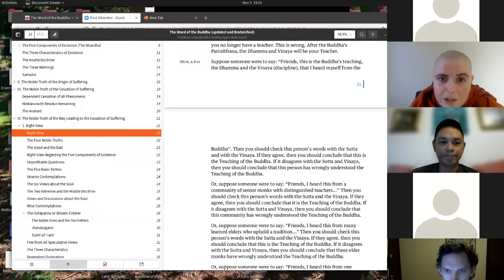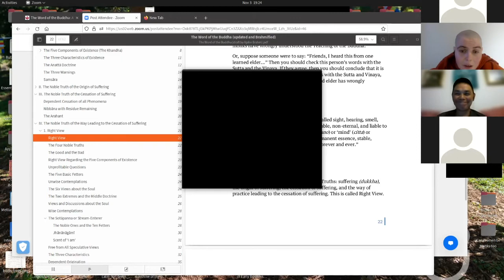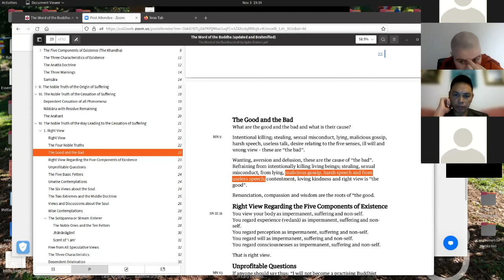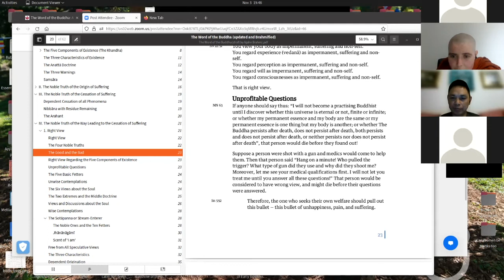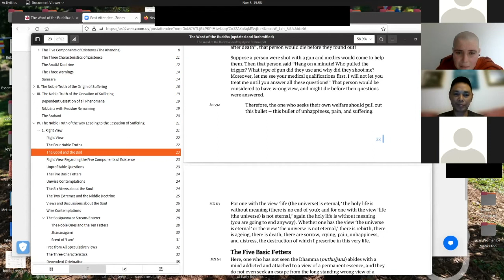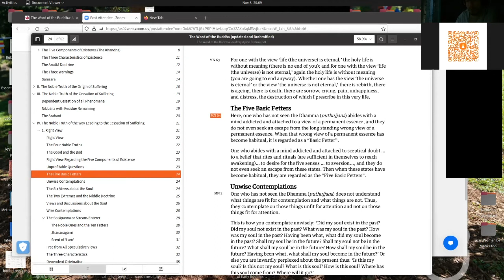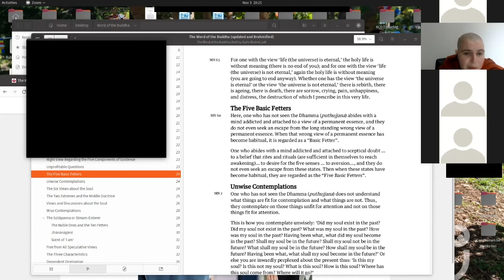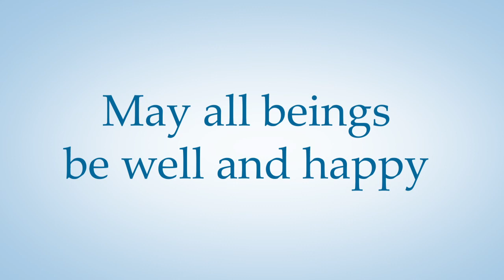The Word of the Buddha: A Systematic Introduction to the Buddhist Path - Part 4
We invite you to explore the full scope of the Buddha’s teachings, in plain English, from the very beginning right to awakening

This session was recorded on zoom on 3rd of November 2021

Are you looking to explore the full scope of the Buddha’s teachings, in plain English, from the very beginning to awakening? Whether you are new to Buddhism, curious, or looking to build on your existing knowledge, this is the class for you. There is no assumed knowledge and all are welcome.
Ayya Suvira will be teaching the classic text compiled by Ven Nyanatiloka and edited by Ajahn Brahm, the “Word of the Buddha” which provides a staged summary of the Buddha Dhamma.

This text works around a structure of the four noble truths to give us a rare and valuable chance to explore the complete map of the Buddha’s path of practice.

 Ayyā Suvīrā is Buddhist nun (bhikkhunī) in the Theravāda tradition and a student of Bhante Sujato.She received the going-forth ordination as a sāmaṇerī in 2016, and higher ordination as a bhikkhunī at Dhammasara Nuns’ Monastery in 2019 with Ayyā Santinī of Indonesia as preceptor and Ajahn Brahm as instructing teacher.
At present, she works on Sutta Central related projects dealing with sutta parallels in Sanskrit.
With the support of Bhante Sujato and Tina Ng and team of the Metta Centre/Mettārāma working group, she is continuing the vision of the Mettārāma project to provide an urban residence for nuns in Sydney.
Ayyā Suvīrā speaks English and Mandarin.

Metta Centre
2/7-9 Cross Street
Bankstown, NSW 2200 Australia
Youtube Manager: Harrison Stirzaker